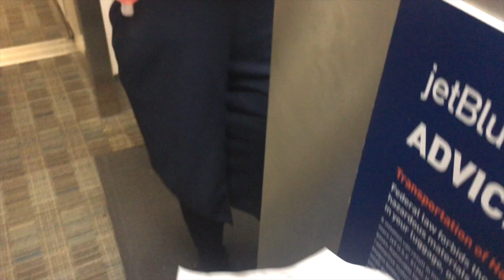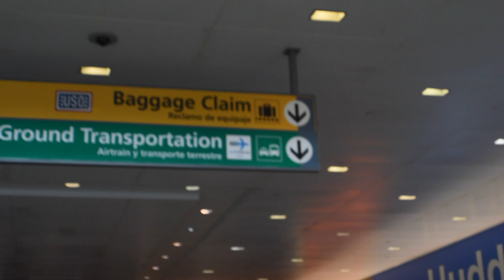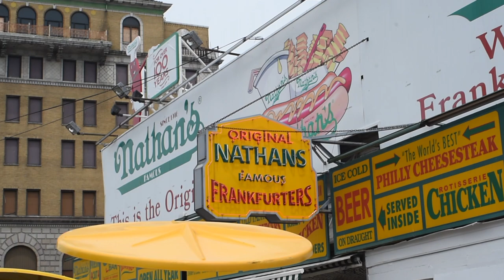NEW YORK DAY 1 VLOG : CONEY ISLAND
First Day in New York!!! I left at 6am from Ft. Laureldale and then arrived in New York around 9am. Since the trip was long and tiring, I only went to Coney Island as it is close to my aunt's house in Brooklyn. Have a lot of things planned for the next 3 days I'm here!